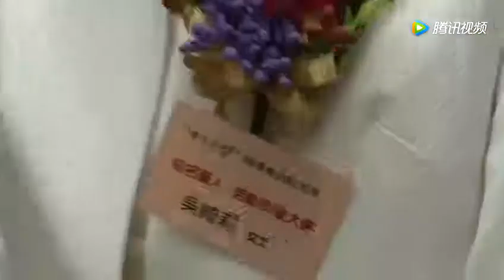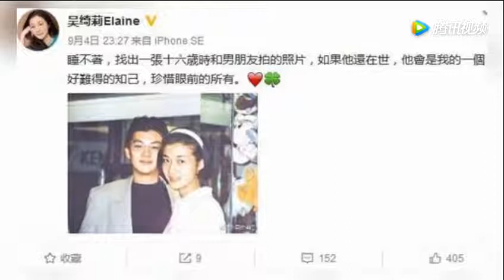家世显赫是吴绮莉初恋男友，颜值秒杀成龙，不幸英年早逝